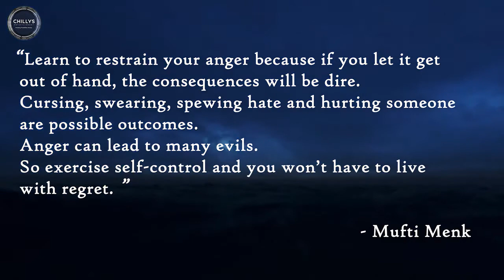mufti menk whatsapp status mufti menk status for whatsapp - YouTube 2020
mufti menk status for whatsapp
whatsapp islamic status
mufti menk whatsapp
status for whatsapp mufti menk
Mufti menk quotes
quote mufti menk
ahmad sial

JazakAllahuKhairan viewers.